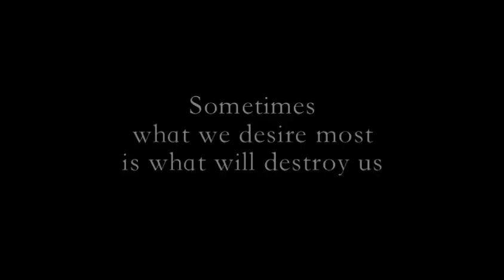Walk Away - Stephan McNicoll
Télécharger la chanson It Ain't About The Sunshine GRATUITEMENT en ligne.

Download the song It Ain't About The Sunshine for FREE online.